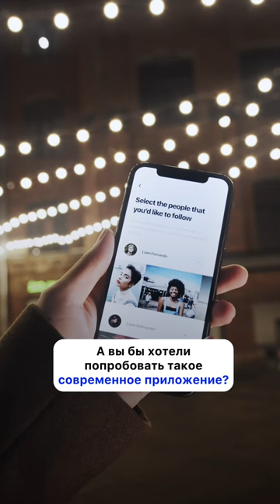📍ФОТОГРАФ НЕ НУЖЕН ⬇️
Платить за фотосессию теперь не нужно, ведь даже обычное селфи может стать крутой фотографией

Retrato - нейросеть, которая заменит профессионального фотографа